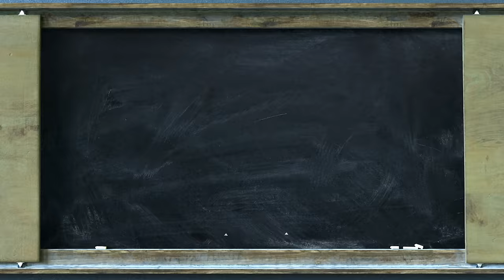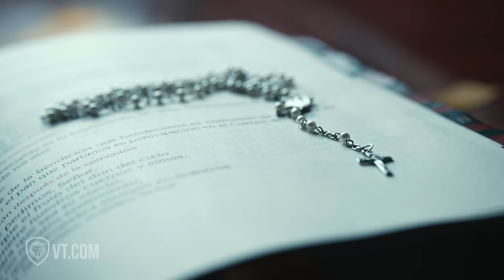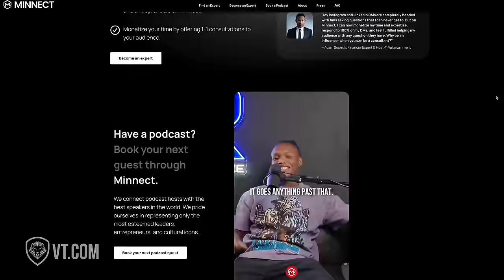The Scariest Type of Opponent in Business & Life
Patrick Bet-David explains the scariest and most frustrating type of opponent to compete with. The type of opponent that will drive the opposition crazy, what are the qualities this type of opponent possesses?